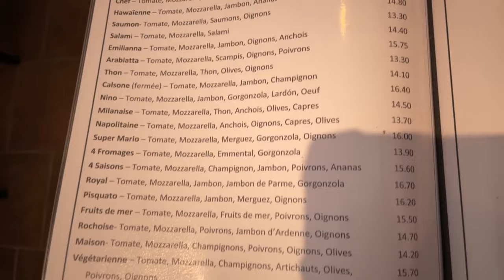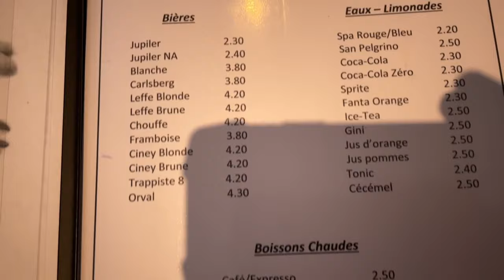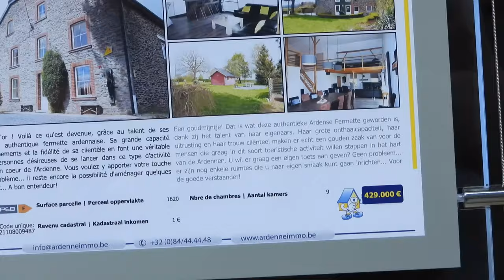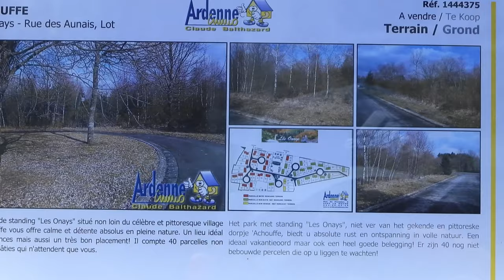Odkrywamy La Roche, kamperem na dziko po Europie. Karawaning to czasem Podrozovanie w czasie!!!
Witajcie!
Dziś docieramy jadać kamperem przed siebie do starej przepięknej miejscowości La Roche.
To kolejna z podróży kamperem na dziko po przepięknych Ardenach do złudzenia przypominających nam nasze ukochane Bieszczady. W odcinku zobaczycie miasteczko o historii dłuższej jak zdecydowana większość Państw europejskich. Miasto jest starsze jak Francja Belgia czy nawet Niemcy które wcześniej szczycili się dumnie brzmiącą nazwą Wielkie Święte Cesarstwo Niemieckie.
Podróżując naszym kamperem na dziko po odstępach Belgijskich Arden jesteśmy pod coraz większym wrażeniem tego kraju. Ilość miejsc związanych z różnymi atrakcjami jest tak ogromna że zastanawiamy się czy Polska mogła by choć w połowie konkurować. A kraj jest wiele razy mniejszy.
La Roche to jedna z najbardziej turystycznych miejscowości w Ardenach, samo miasteczko jest kameralne pięknie położone a jego historie zaczęli już tworzyć ludzie w neolicie. Później przyszli tutaj Rzymianie, Galowie a nawet Hiszpanie próbowali się tutaj zadomowić. Miasto stoi w cieniu enigmatycznego zamku który pełnił kiedyś rolę strażnika przepływającej rzeki Orthe.
Miasteczko warte uwagi na fajną wycieczkę z duzą baza noclegową mnóstwem restauracji i klimatycznych knajpek. Dookoła kilka szlaków widokowych na miejscu rowery, quady ,kajaki ,wspinaczka. Pełen wachlarz rozrywek na świeżym powietrzu.
W okolicy dwa pięknie usytuowane kempingi dla kamperów , ale jak już wiecie my preferujemy spanie na dziko i zabierzemy was na parking wśród szczytów górskich.
Oczywiscie wszystko za darmo!!
Zapraszamy w kolejna podróz z nami.

Odwiedzajcie nasza stronę gdzie do kazdego folmu zamieszczamy dodatkowe informacje, które z wiadomych przyczyn pojawiają się z małym opóźnieniem tam dowiecie się jeszcze więcej szczegółów.

Wpadajcie na nasze social media gdzie możecie bezpośrednio się z nami kontaktować :)

Jeszcze mała informacja techniczna, YT wycieło 20 sekund dzwięku powołujac sie na prawa autorskie. Pauza wystąpi od 9 minuty i 53 sekundy. By film mógł się ukazać w zaplanowanym terminie musiałem to pokornie przyjąć do wiadomości :(:(:(

Zostawiamy wam również namiary na strony związane z La Roche na łamach których odkryliśmy to piękne miasto.